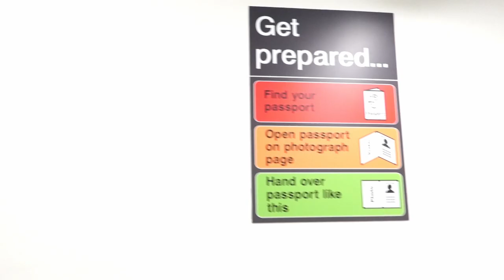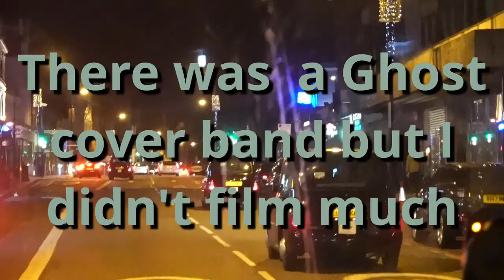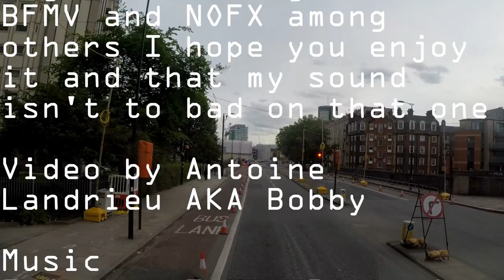SPACE INVADERS HUNT : LONDON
Flying to London and hunting Space Invaders before Slam Dunk South 2019

Next video will be a concert video about Slam Dunk South where I saw Pagan, Bad Religion, BFMV and NOFX among , others I hope you enjoy it and that my sound isn't to bad on that one

Music
Intro by Trout Recording  with Send Another Letter and other songs by Global Genius with Industrial Endeavors and Jumbo with Unbreakable